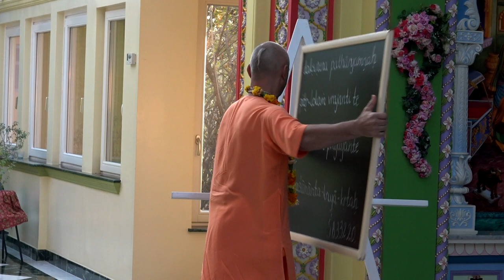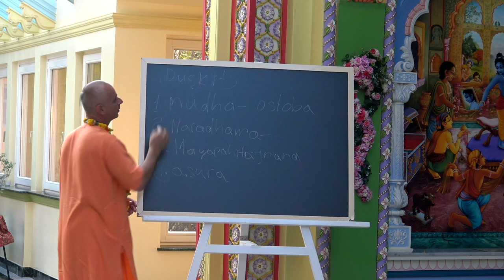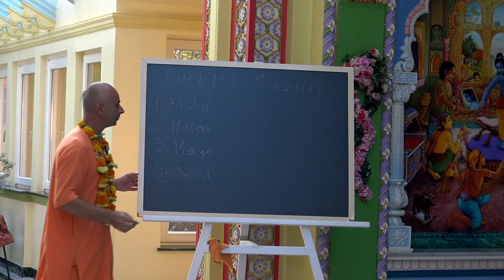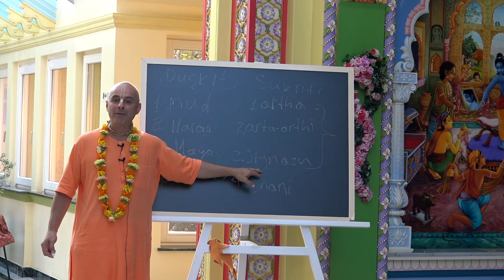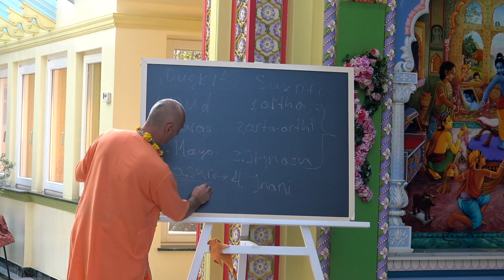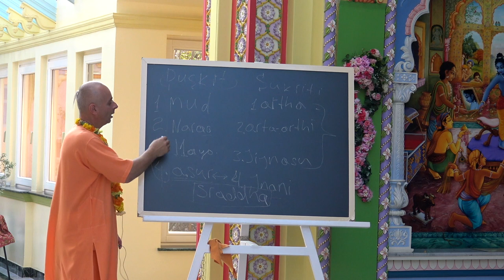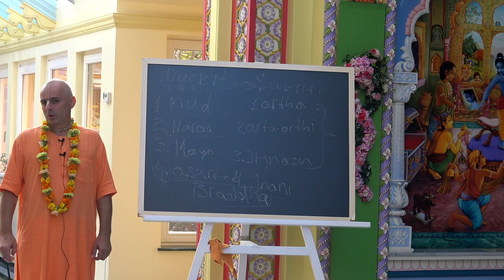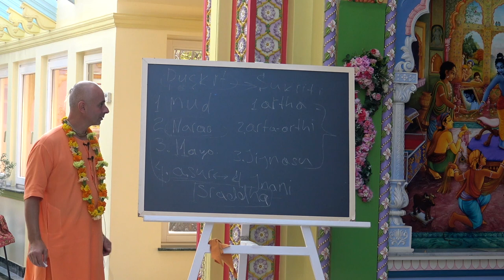Kit tud megkötni a karma? Bhaktipád Dász